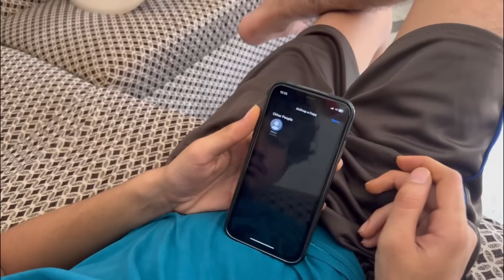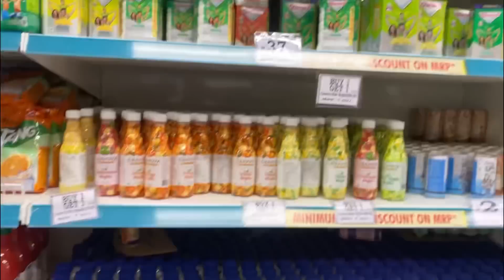Hum ghar aa gye || chalo shopping mei || pc art family vlog